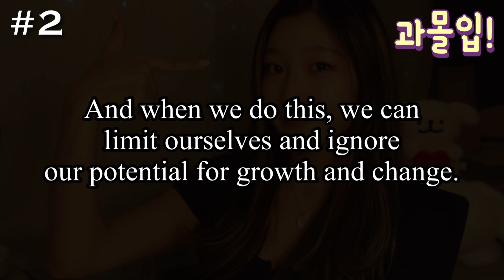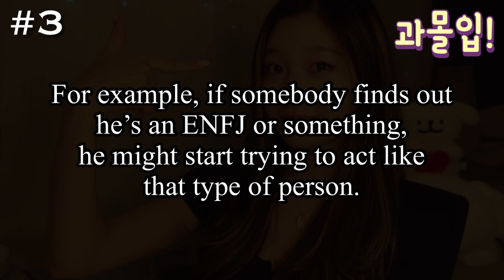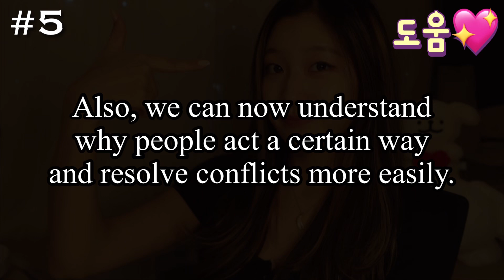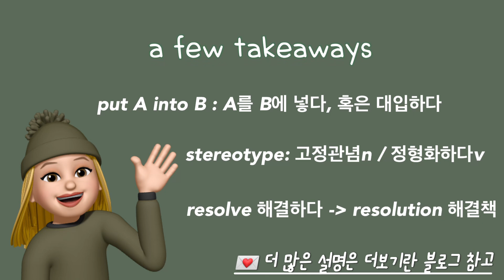[Day44] MBTI 장단점 딱 영어 5문장으로 말할 수 있게 만들어 드릴게요 🔥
✅ 타임스탬프
00:00 오늘의 주제, 진행 방법
00:41 A 자막 없음
01:23 B 자막 없음
02:01 A 한영 자막
02:43 B 한영 자막
03:21 A Speaking Drill
04:42 B Speaking Drill
05:54 A 스피드 업!
06:22 B 스피드 업!
06:48 Takeaways

영한 대본 + 표현에 대한 설명 + 영작 연습용 한국어 자막 무료 배포합니다!

영상 아래 Thanks 탭을 통한 작은 후원 감사드리겠습니다 😊 ❤️